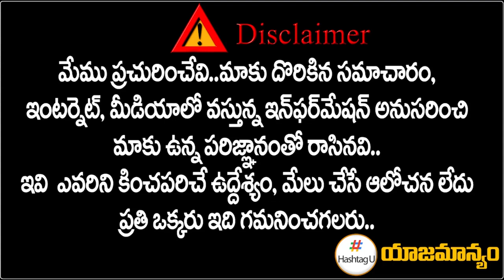టీ కాంగ్రెస్ కు మరో సీనియర్ గుడ్ బై ? || BIG SHOCk To T Congress || TPCC Revanth Reddy || Hashtag U